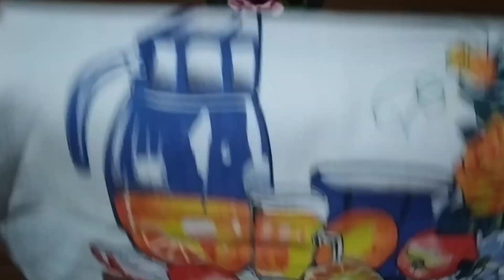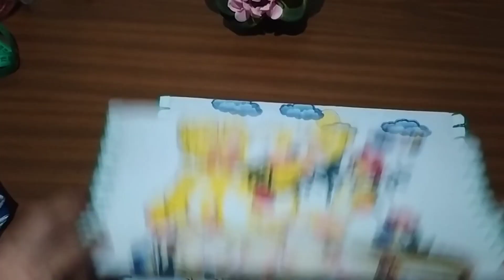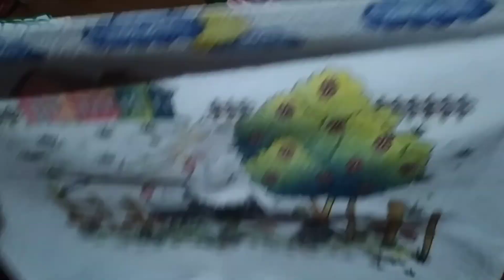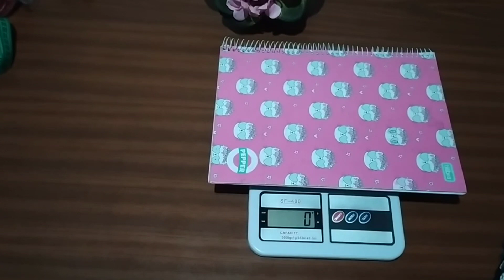Minha produção de crochê da segunda. Modelo novo.💕ficaateofinal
Amores ❣️ hj o vídeo é de produção da segunda feira meu dia de folga no salão. E a vida é assim  dia de descanso do salão é dia de trabalho no crochê ❣️.